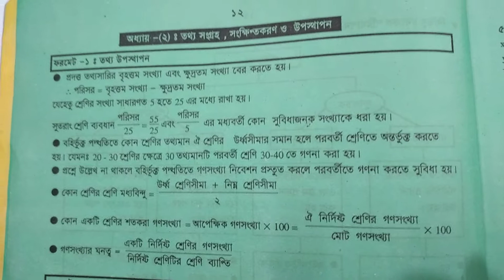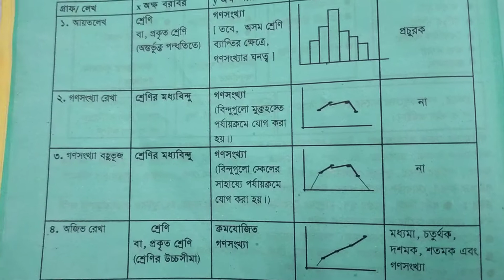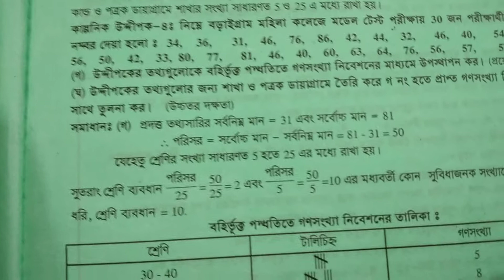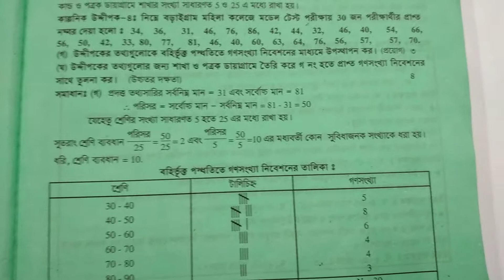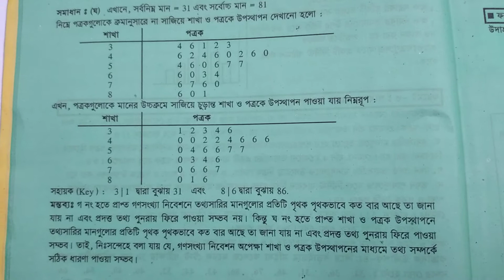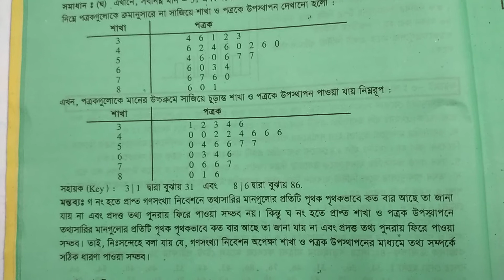XII BM Statistics 1st Paper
Chapter No: 02
Lesson: তথ্য সংগ্রহ, সংক্ষিপ্তকরণ ও উপস্হাপন
Lecture No: 01
Teacher's Name: Raghu Nath Banik